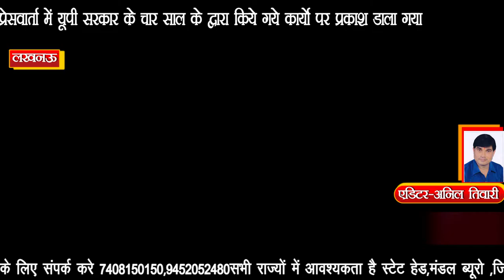IPN NEWS - लखनऊ में यूपी में सरकार के चार साल के कार्यकाल की प्रेसवार्ता हुई ..